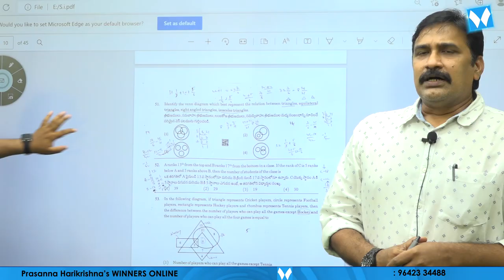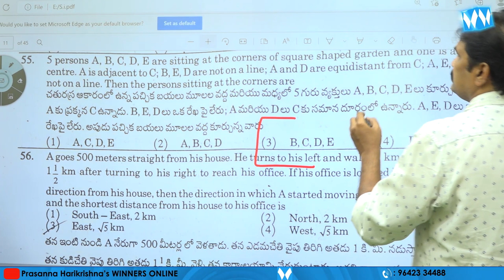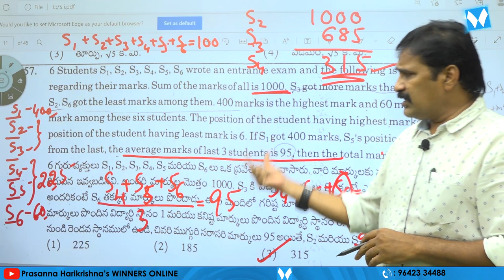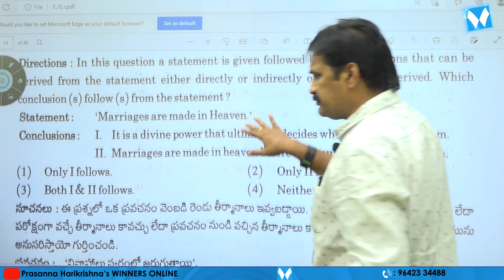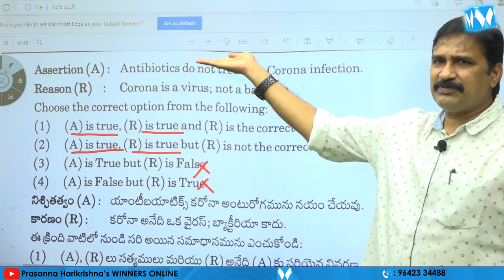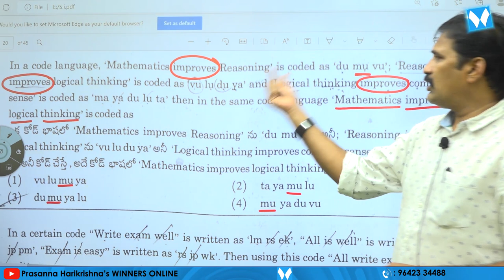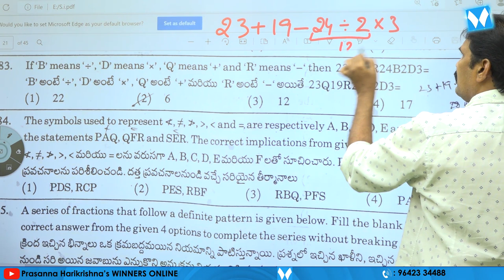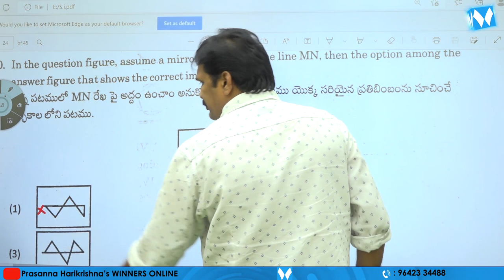TS S.I (PRELIMS) REASONING QUESTIONS EXPLANATION | DHANRAJ SIR | WINNERS ONLINE